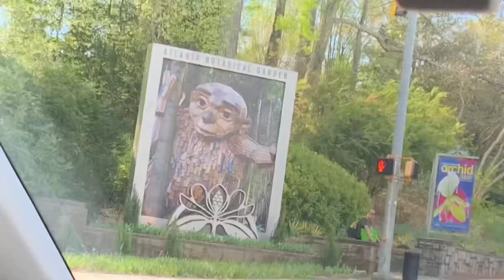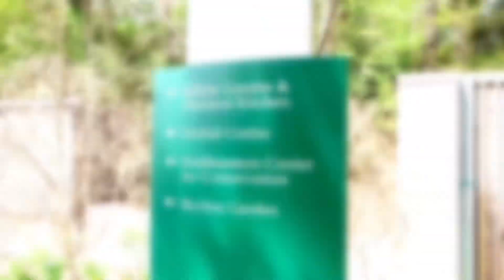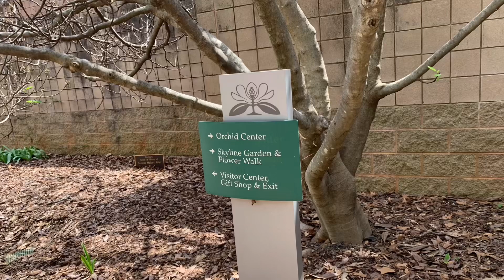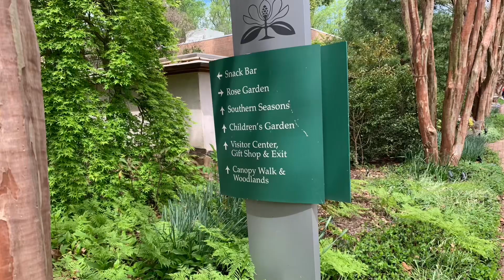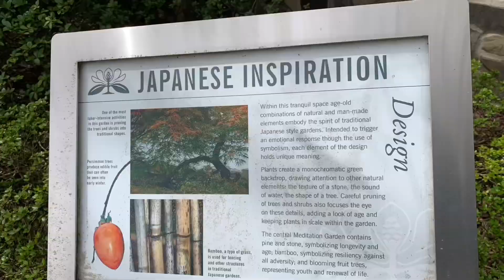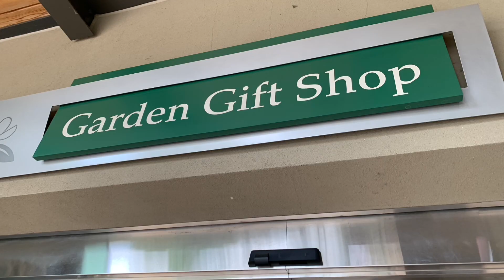Interesting sights at Atlanta Botanical Garden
Rom 1:20  For his invisible attributes, namely, his eternal power and divine nature, have been clearly perceived, ever since the creation of the world, in the things that have been made. So they are without excuse.